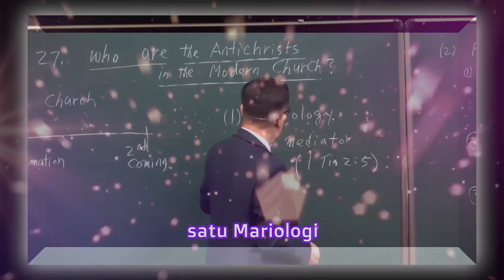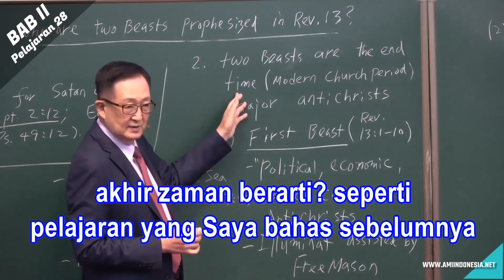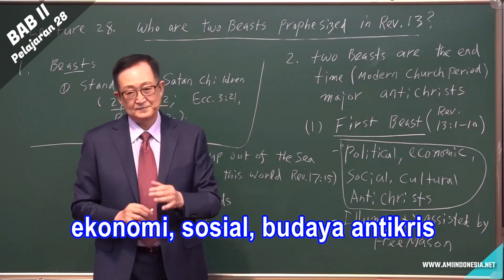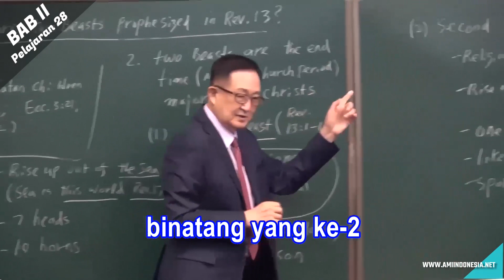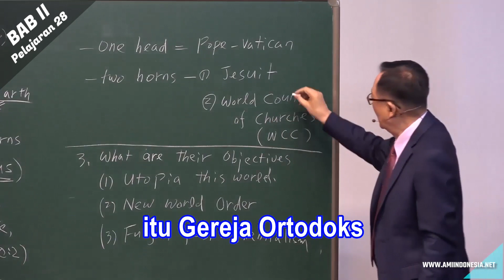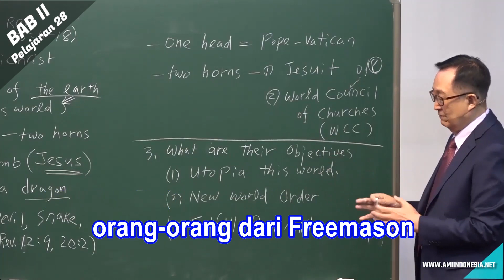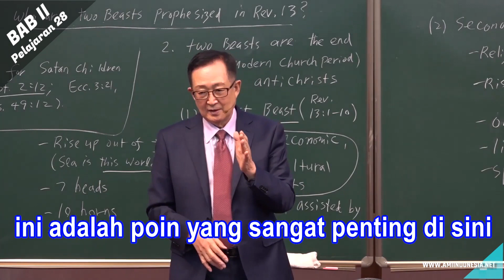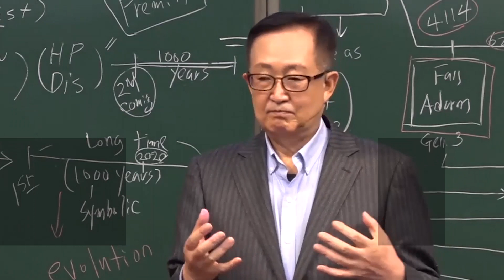2-28 Siapakah 2 Binatang Buas dalam Wahyu 13? | Apakah Doktrin-Doktrin Dari Akhir Zaman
2-28 "Siapakah 2 Binatang Buas dalam Wahyu 13?"
1. Sipakah ke-2 binatang yang ditafsirkan dari Wahyu pasal 13?
2. Apakah perbedaan dari ke-2 binatang ini?
3. Bagimana Keadaan dunia saat muncul ke dalam dunia ini?

Pengajaran Akhir Zaman by. Dr. Thomas Hwang Ph. D.
atau di Youtube AMI Indonesia.
Untuk yang berminat belajar online atau kelas, dalam teologi pengajaran secara alkitabiah :
1. Trinitas & Kristologi
2. Soteriologi/Doktrin Keselamatan
3. Eskatologi / Akhir Zaman
4. Kerajaan Sorga
5. Khotbah di Bukit
6. Dunia Ini & Dunia Atas
7. Esensi Kekristenan, dst ...
bisa menghubungi info dibawa ini 👇
AMI Indonesia info :
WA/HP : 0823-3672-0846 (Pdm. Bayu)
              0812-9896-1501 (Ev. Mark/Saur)